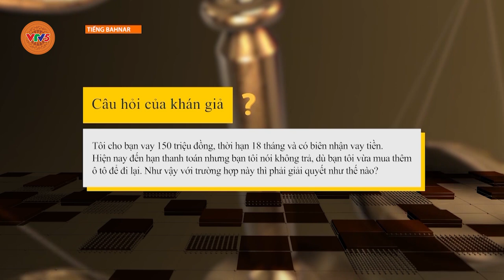[TIẾNG BA NA] QUY ĐỊNH CỦA PHÁP LUẬT VỀ HỢP ĐỒNG VAY NỢ | VTV5